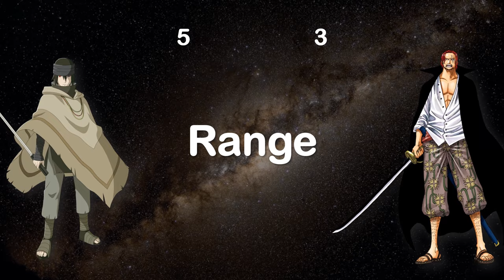Sasuke Uchiha (The Last) VS Shanks (Yonko) | VS Anime - EP14 [ซับไทย]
Sasuke Uchiha | The Last: Naruto the Movie
Shanks | One Piece